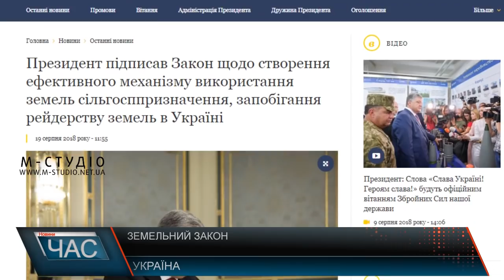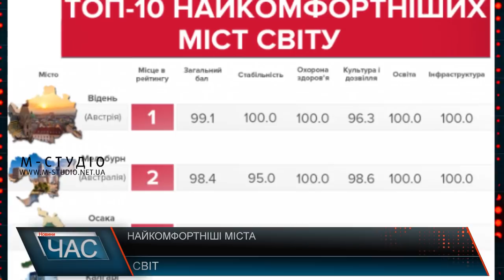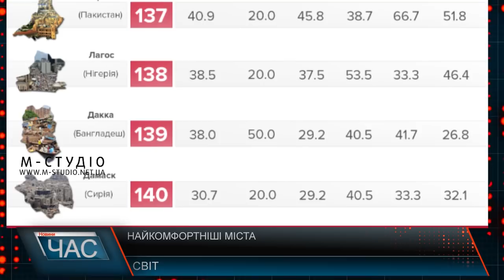Програма “ЧАС”. Hовини Закарпаття за 20 серпня 2018 року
Велика вода – наслідки стихії
Конкурсний набір. Хто хоче стати поліцейським?
Віряни моляться – Мир в Україні
Медовий спас – Солодкий фестиваль-ярмарок
На Синевир трембіти кличуть – Міжгірщина святкує